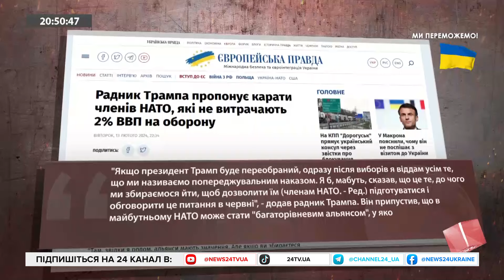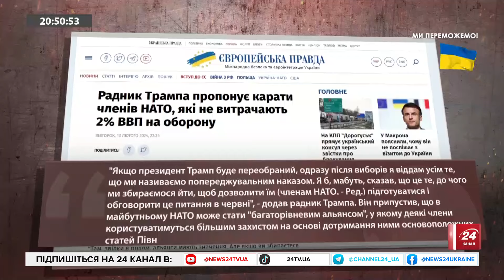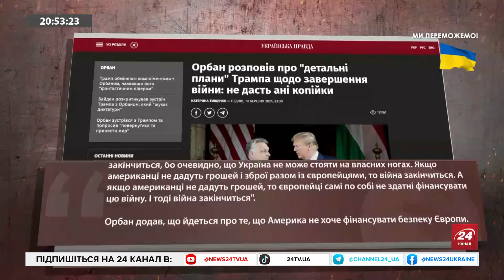ЗАГОРОДНІЙ: Як Україні НЕ ЗАЛЕЖАТИ і від Трампа, і від США / У Путіна "ЗАСВЕРБІЛО" – ОЗВАВСЯ Папа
Політолог Тарас Загородній в ефір 24 каналу дав свою оцінку наступним темам:
- Скандальні заяви Папи Франциска: до чого тут Путін?;
- "Мисливські байки" Орбана: як повноваження отримав від Трампа;
- Власний ВПК: які переваги це дасть Україні?
- Краще би Франція зброю надала, замість обіцянок воювати в Україні;